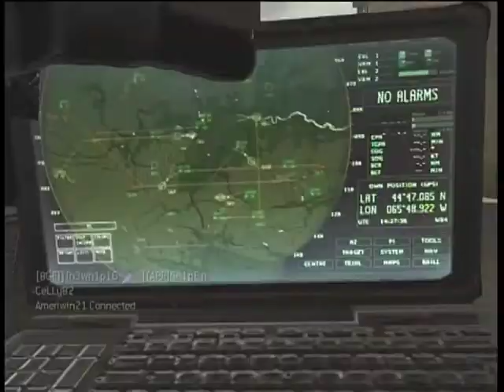30 and 3 FFA